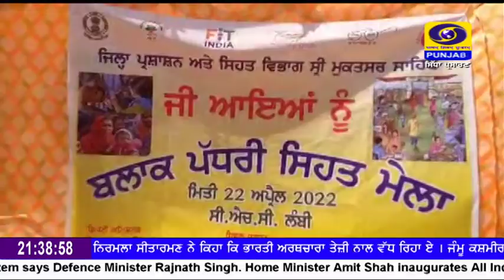9:30PM | April 22, 2022